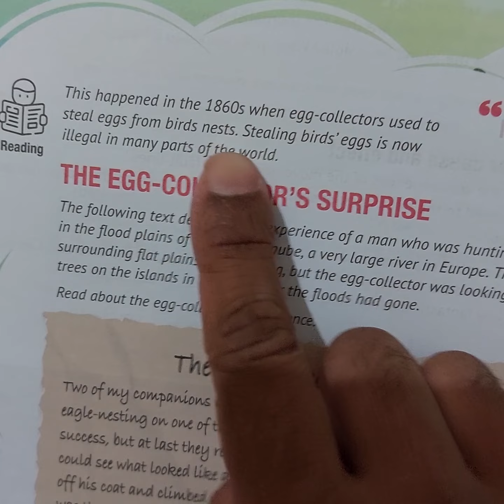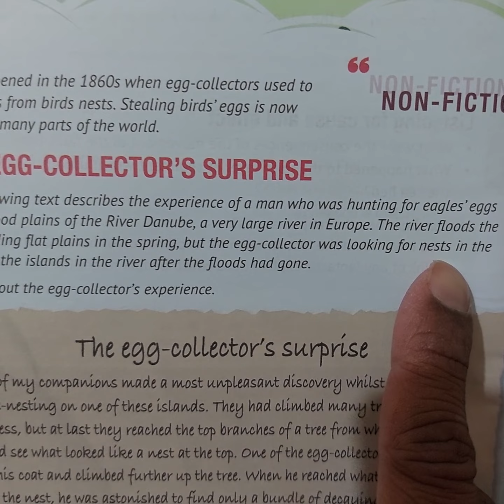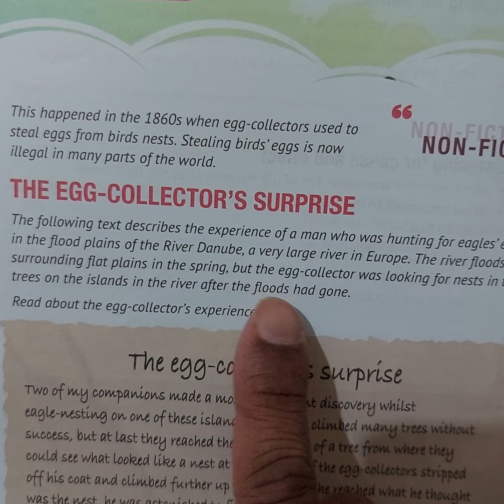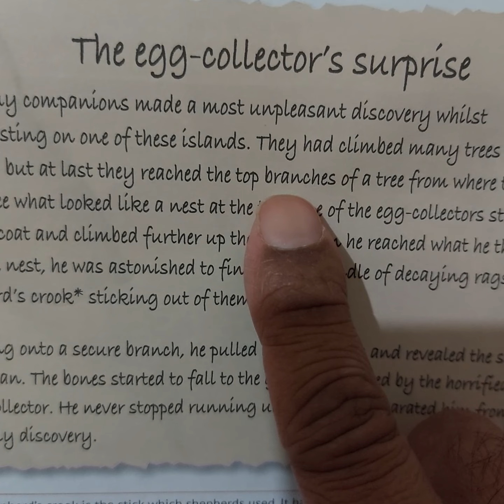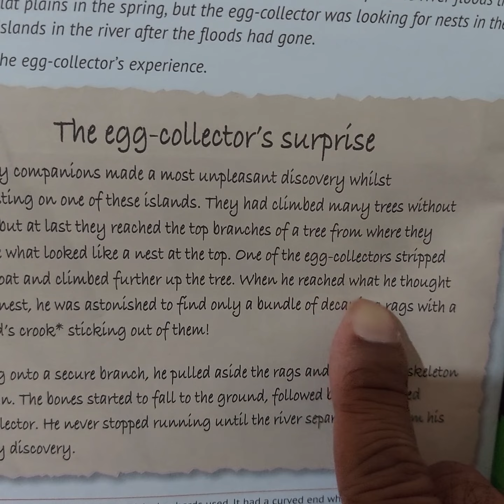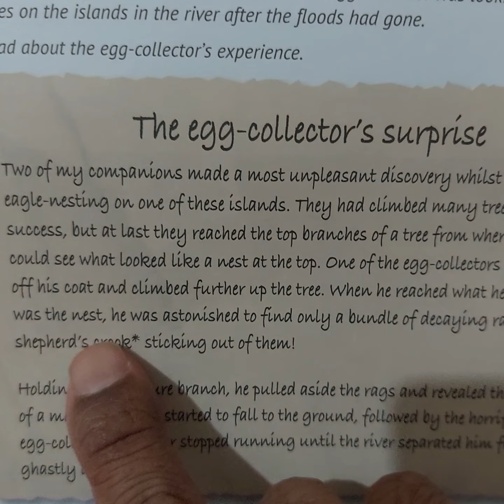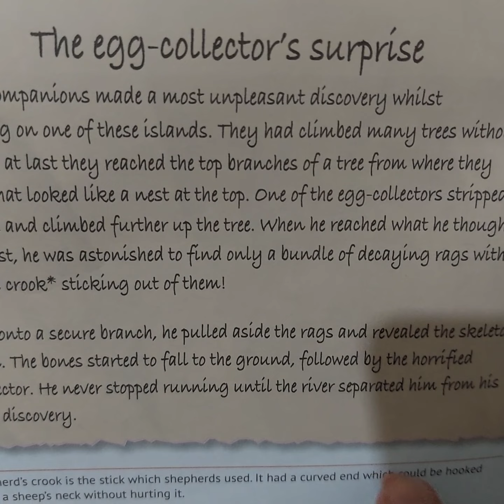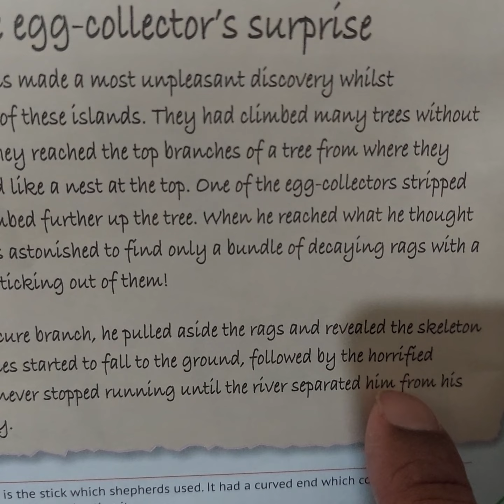The egg-collector's surprise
Oxford Progressive English 6
By Rachel Redford